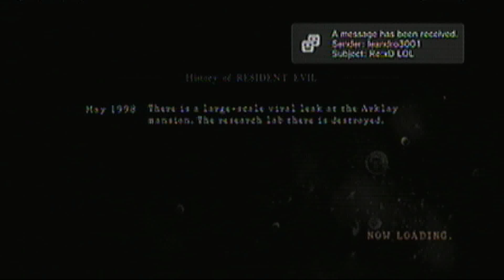RE5 Versus Team Survivors Public Assembly ─═☆☆═ w/ leandro3001 ─═☆☆═